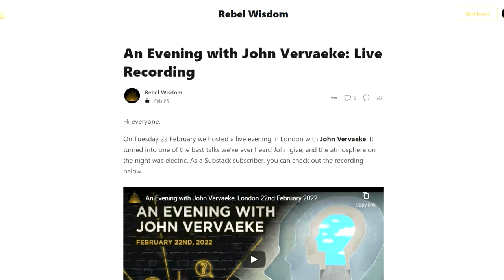The Agent in the Arena, John Vervaeke & Jonathan Rowson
John Vervaeke is a cognitive scientist - a good friend of RW - and the creator of the cult hit - awakening from the meaning crisis series.

A couple of weeks ago he travelled to the UK for a series of talks - and we took the opportunity to film this excellent dialogue with the philosopher and chess grandmaster Jonathan Rowson, the co-founder of Perspectiva.

They cover a lot of ground, including John's passion for transformative speech - or dialogos, questions like the existence of God, and much more.

We had our own brilliant event with John - which is listed as a member film - and you can see by signing up for our Substack newsletter